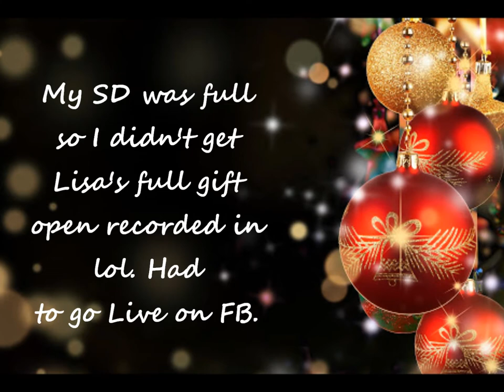2020 Secret Santa Opening Gift [Merry Christmas]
Enjoy! Merry Christmas!